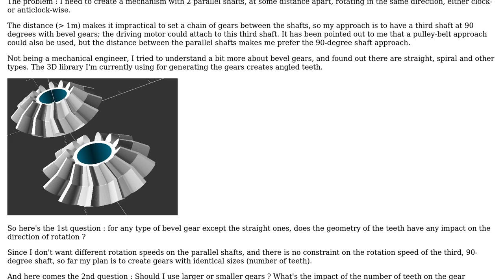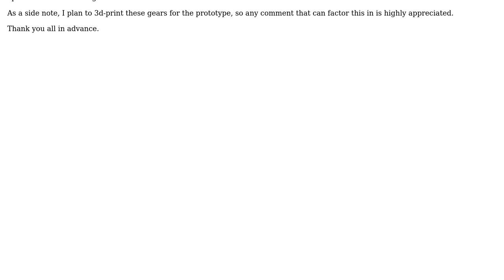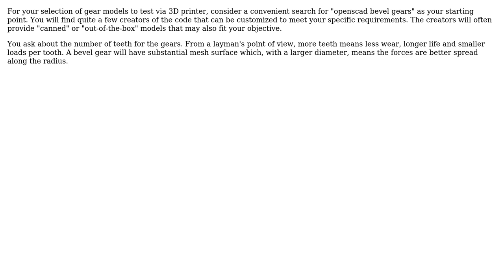Engineering: Bevel gear design & usage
With thanks & praise to God, and with thanks to the many people who have made this project possible! You are responsible for your own actions.